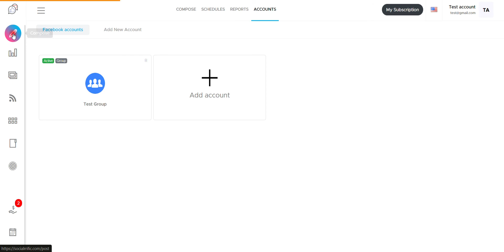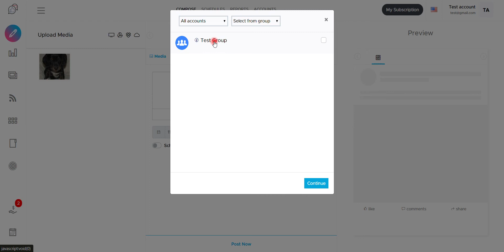Facebook Post to Groups Review